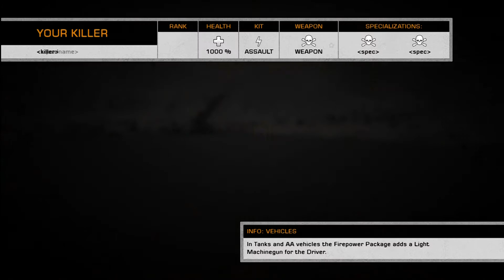Battlefield Bad Company 2 Gameplay: Chymera Jaded Fr0sT Attacking(X360)(HD)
Me, HiddenChymera and JaddedDirtyDuck playing as the attackers on Battlefield Bad Company 2. Had some pretty epic moments on this one that night. We are in the same room playing, that is why we are not talking on our mics.